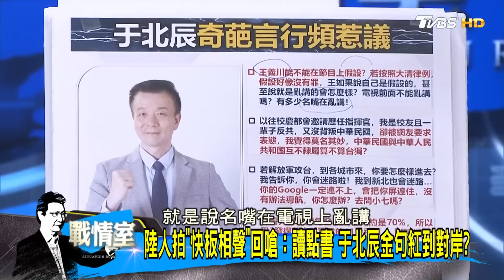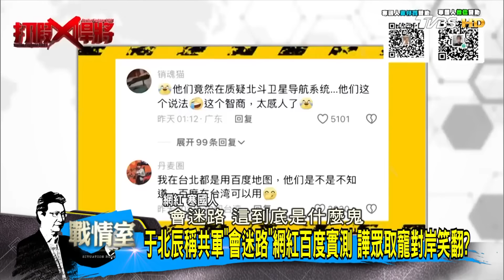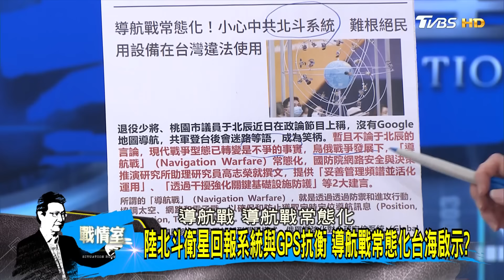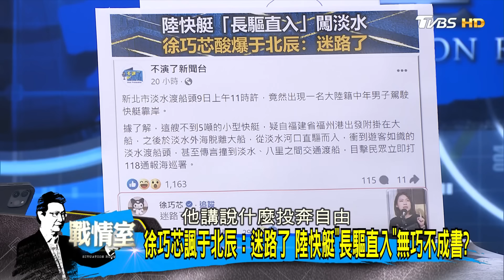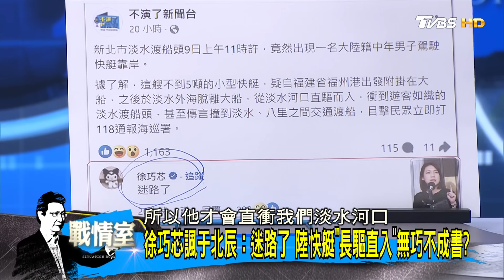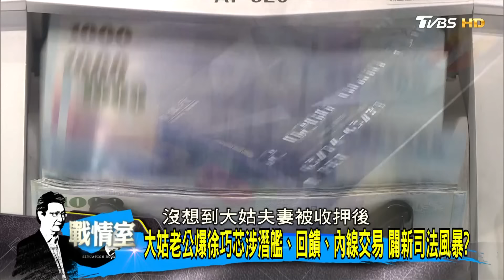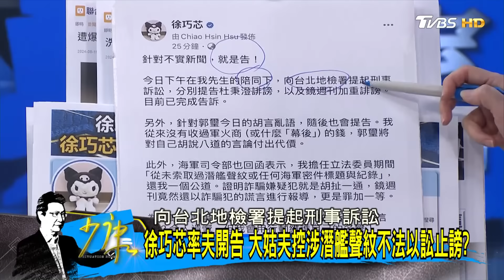【完整版中集】中共海軍艇長駕快艇闖淡水河 海巡署處分失職猝不及防? 少康戰情室 20240611